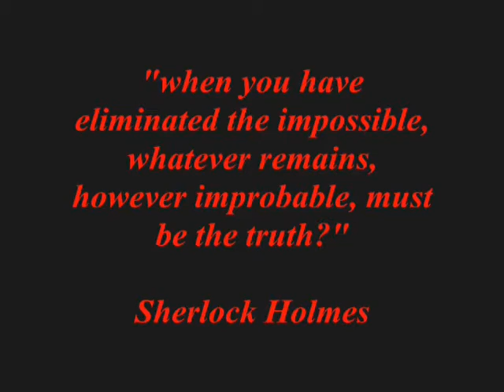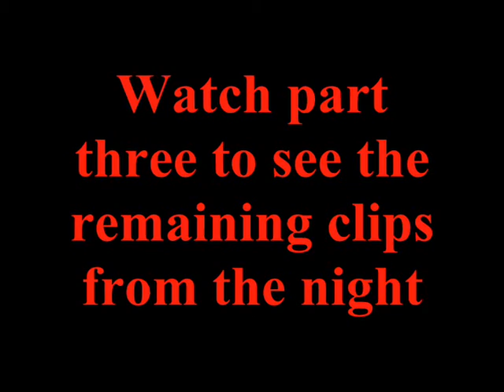Rye Castle - The Return pt2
The second part of out last visit to East Sussex.